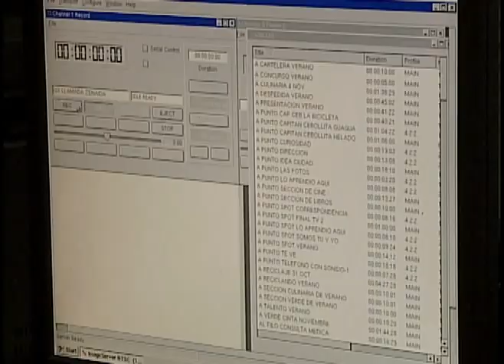Conversación telefónica con la madre de Omar Cisneros, recordista panamericano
Omar Cisneros logró el record panamericano de 47.49 en los 400 metros con vallas, durante los Juegos Panamericanos de Guadalajara 2011.